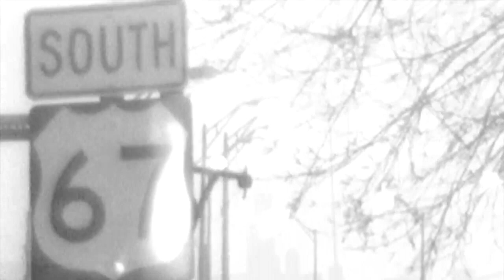Matthew Cepican "The Virginian from the Hamptons" Early Luxembourg Mix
Live audio recording of Matthew James Cepican on acoustic guitar, original composition in Bettendorf, Ia.